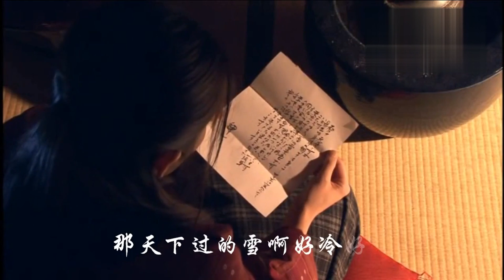靜暖陽光《想你的痛》1080P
作詞：劉旗
作曲：劉旗